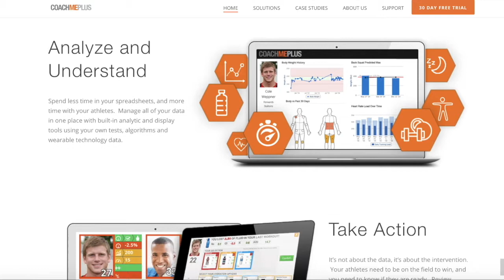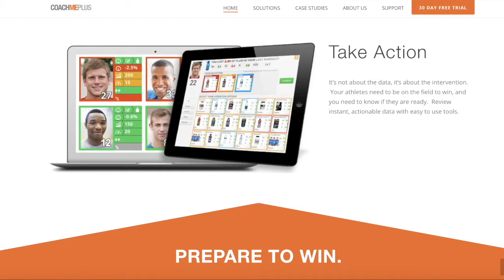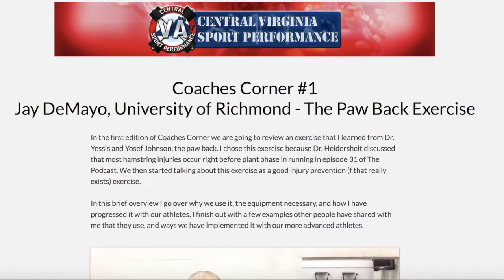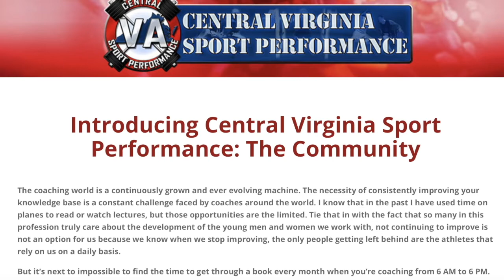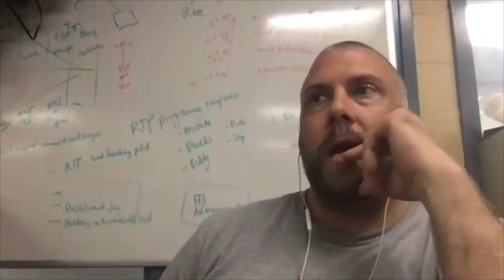Episode 136-Andy McCloy, BCI Sport Performance and Fitness- Culture Can Come Organically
“It’s not like I’m a culture expert, I never set out to develop a cool culture. It just kind of organically happened. Where we have some of the best kids in the world, but we will put them in the same group as kids who are not even close to the same type of athlete as they are, and even in their school they’re not as social intertwined with all the cool stuff going on. I think there’s a unique dynamic there where those kids are able to socially level up. The kids that are studs are put in a position where they have to coach and mentor younger people, it’s just a really cool thing.”
Today we are joined by BCI Sport Performance and Fitness owner Andy McCloy to talk about the world of training, After a brief introduction Andy starts discussing the role of his facility in the training and development of young athletes, and how their culture has helped develop these kids in ways that have nothing to do with sports training.  We then start talking about the role of the private market trainers and where they fit in this world of athlete development in conjunction with the athletes teams staff. This includes ways he has reached out to open up those coaches and develop those relationships. This includes him breaking down how the time of the year and other training/responsibilities with other teams drives decisions to help bridge what they’re doing with what the athlete has going on with other programs and practices. Then, for the second half of the discussion Andy shares with us how he sets up his programming. This includes everything from how they find kids who fit in their program, evaluate their athletes, how those evals dictate progressions and regressions, exercise selection, and how they can easily make daily alterations.